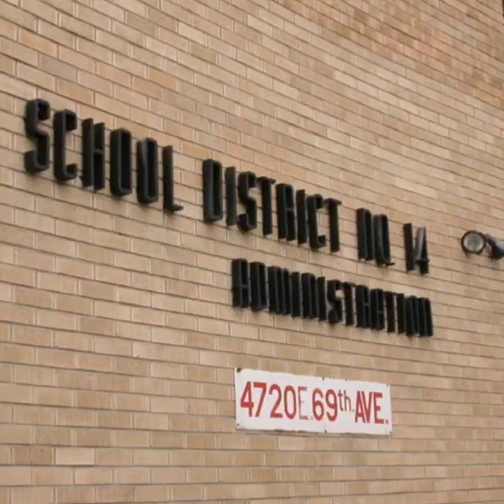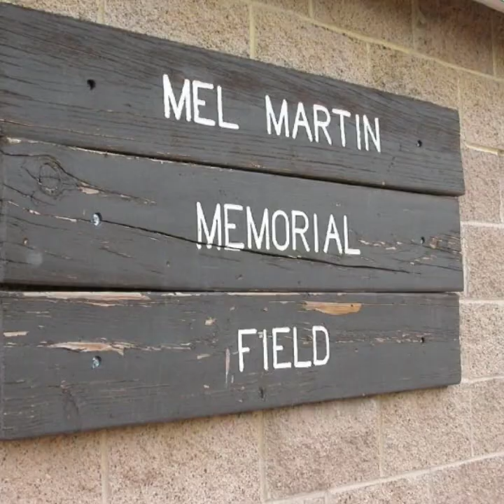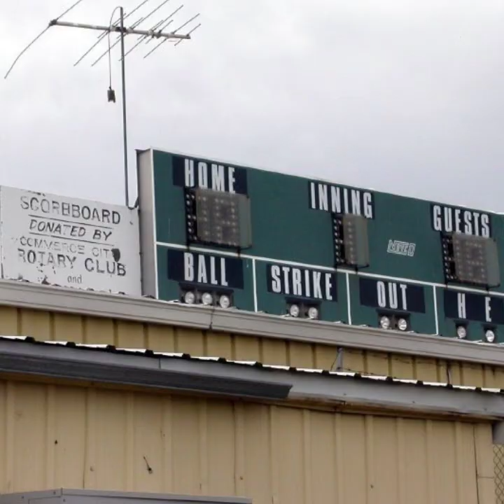Old Adams City High School, Commerce City Colorado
All photos taken shortly before the school was demolished.